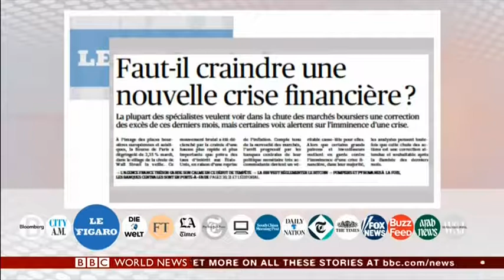Cornelia Meyer Early Morning newspaper Review on BBC World 07 / 07 / 2018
Cornelia Meyer does the early morning newspaper review on the BBC world's The Briefing 07 / 02/ 2018